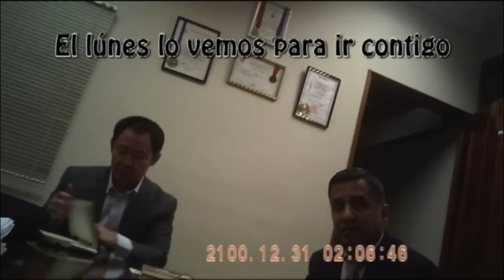'Kenjivideo' #1: Moisés Mamani, Kenji Fujimori, Guillermo Bocángel y Alexei Toledo